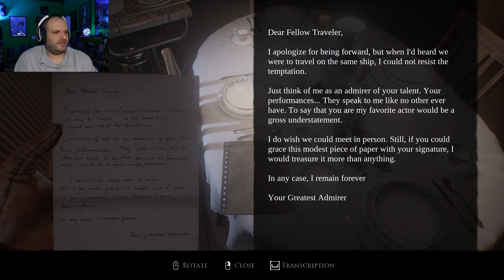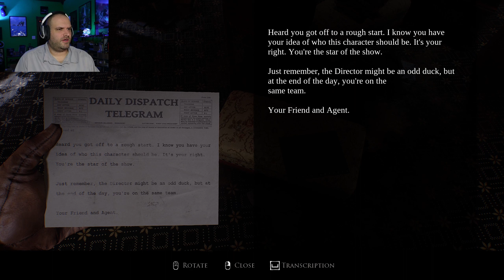Layers of Fear Ep9 (Layers of Fear 2)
Join me as I journey through the Layers of Fear once more in this re-release of the "classic" horror game from 2016